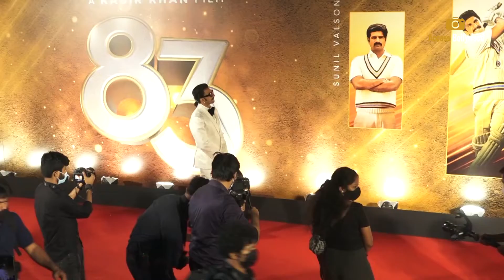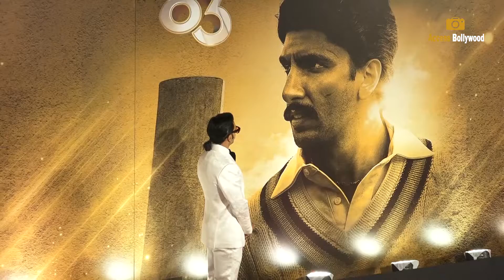Ranveer Singh Sweet Gesture With Media During 83 Screening | Ranveer Singh & Kapil Dev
Ranveer Singh Sweet Gesture With Media During 83 Screening | Ranveer Singh & Kapil Dev | 83 | Ranveer Singh | Kapil Dev   | Access Bollywood

Access Bollywood  :-